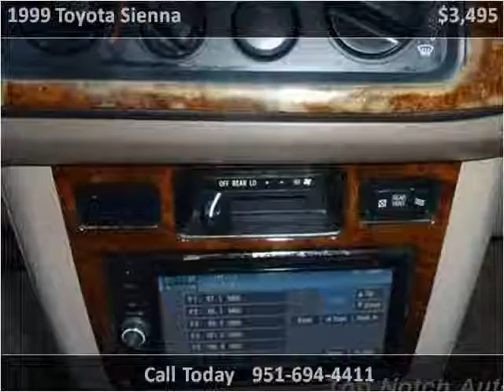1999 Toyota Sienna Used Cars Temecula CA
This 1999 Toyota Sienna is available from Top Notch Auto Sales.